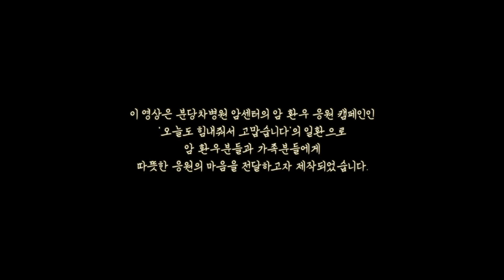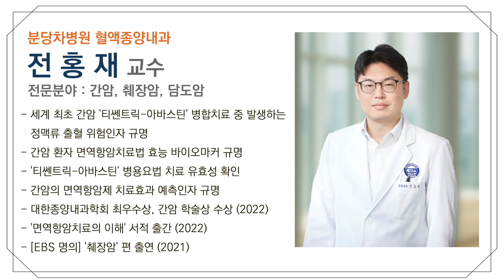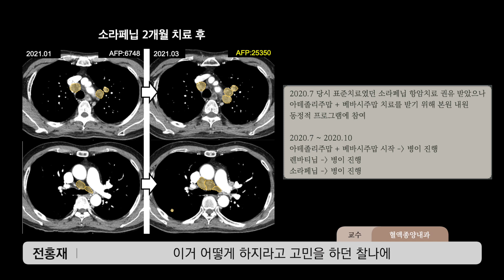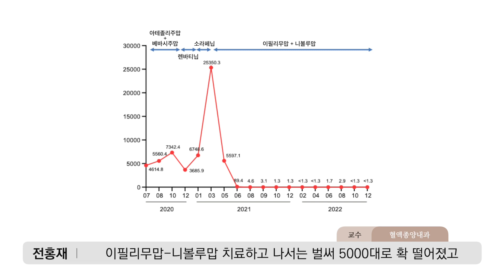[CHA터뷰 2편] 환자와의 만남, 간암 수술 후 폐로 전이된 간암 환자와 분당차병원 혈액종양내과 전홍재 교수의 면역 항암치료 이야기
아주 반가운 만남, 차(茶)터뷰
2화. 혈액종양내과 전홍재 교수와 간암 4기 환자 손흥현님과의 이야기

분당차병원 유튜브 채널에서 야심차게 준비한 차(茶)터뷰!
차터뷰는 분당차병원 암센터의 암 환우 응원 캠페인인 '오늘도 힘내줘서 고맙습니다'의 일환으로 암 환우분들과 가족분들에게 따듯한 응원의 마음을 전달하고자 제작되었습니다.